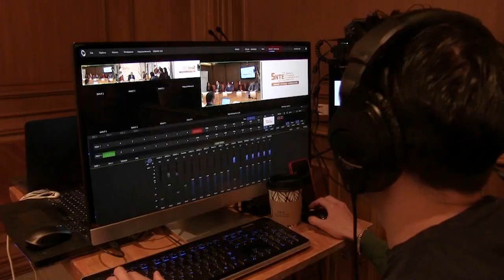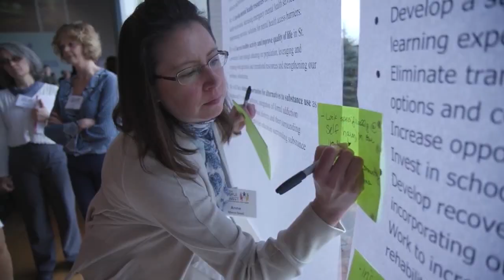Gestiona SNTE pagos pendientes de agremiados en estados